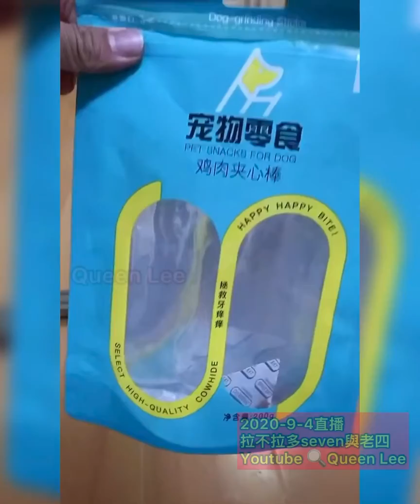拉不拉多seven與老四-2020-9-4直播